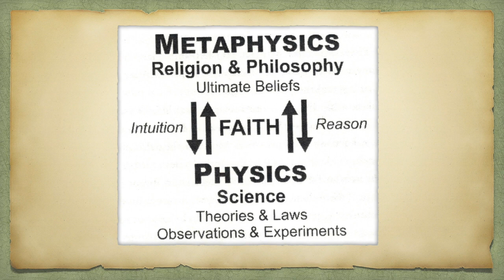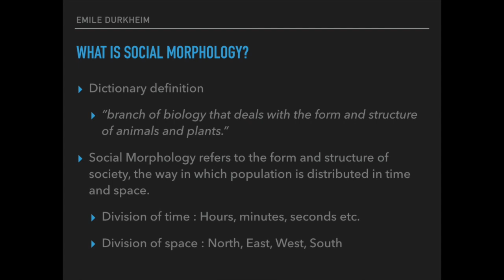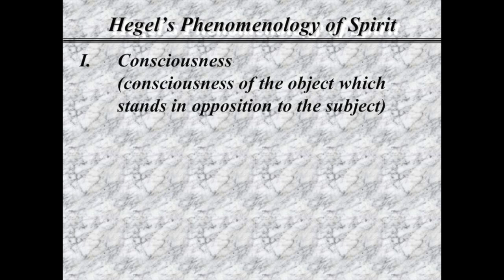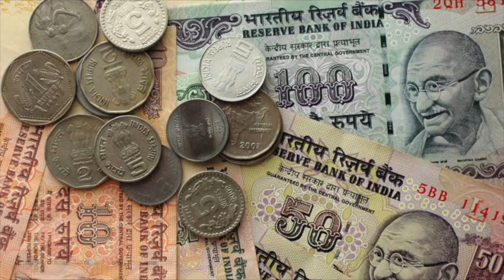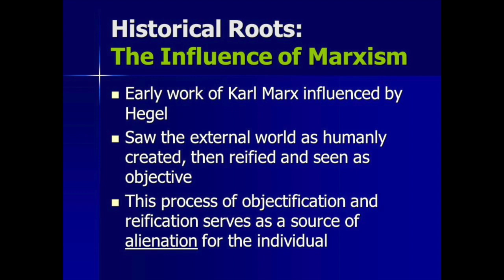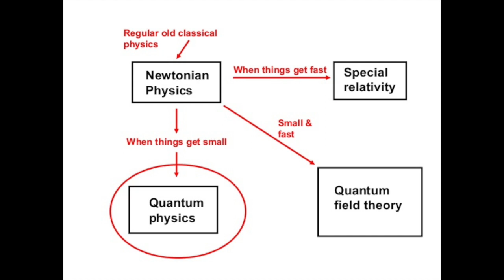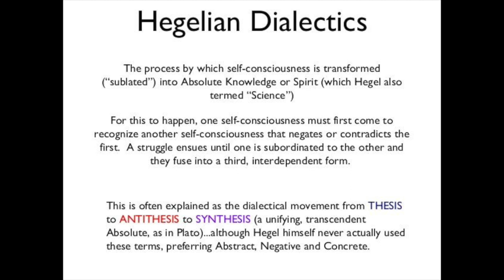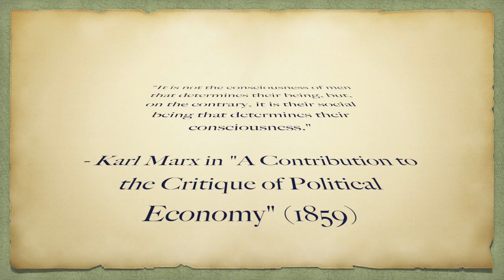Influences on Marx | Hegel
Here we talk about a few concepts of Hegel which influenced Marx, such as the dialectic, sense certainty, self consciousness, alienation and reification.